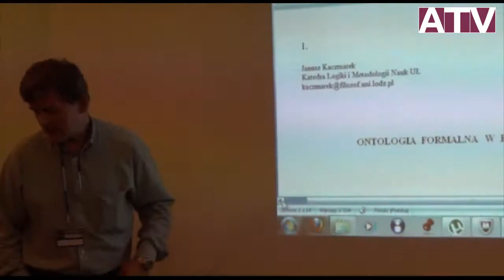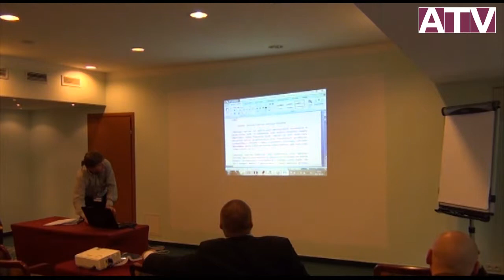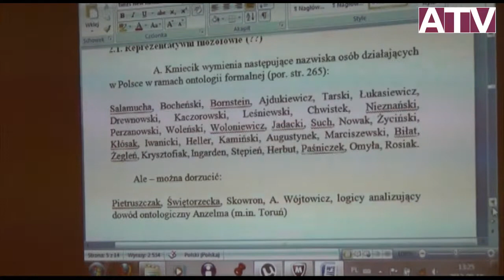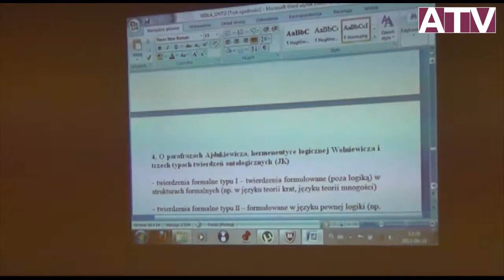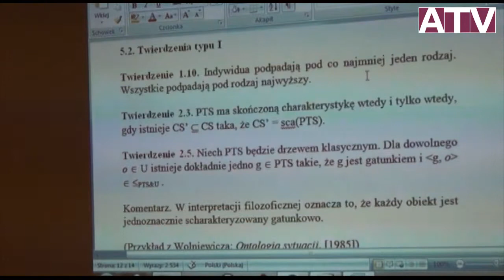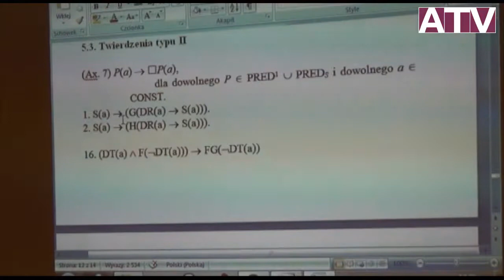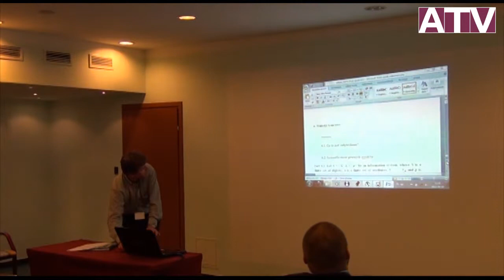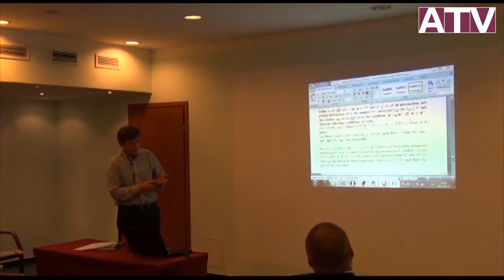IX Polski Zjazd Filozoficzny - Sekcja ontologii i metafizyki - Janusz Kaczmarek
Drugi dzień IX Polskiego Zjazdu Filozoficznego, 18 września 2012, Wisła.
Sekcje tematyczne: Ontologia i metafizyka
Dr hab. Janusz Kaczmarek, prof. Uniwersytetu Łódzkiego: Ontologia formalna w Polsce